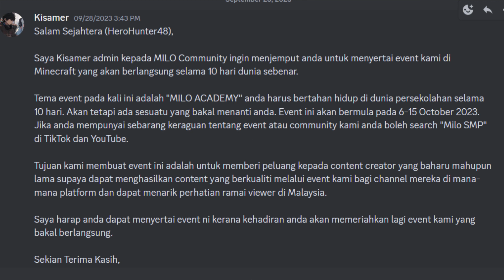Milo Academy - Episode 1 : Orentasi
Link:
HeroTeam Group roblox :